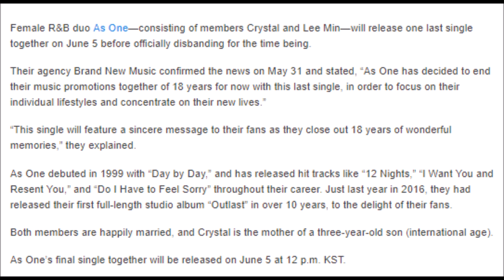R&B Group As One To Part Ways After 18 Years Together Following Next Release